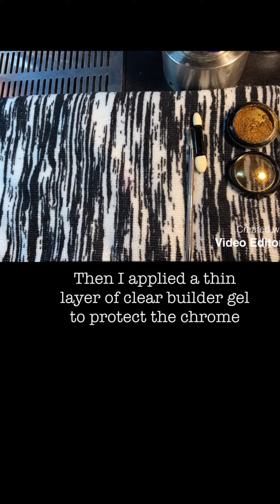Saran/Plastic wrap nails (marble)/acrylic nails/chrome